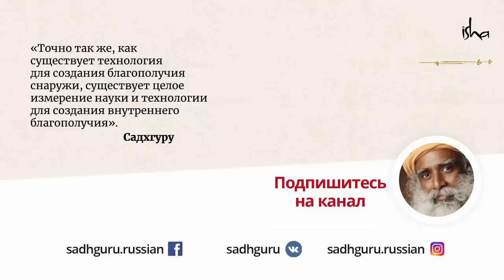Однополая связь – это нормально?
Отвечая на вопрос о нестандартных сексуальных предпочтениях, Садхгуру предлагает взглянуть на него без предрассудков, отбросив все «за» или «против».